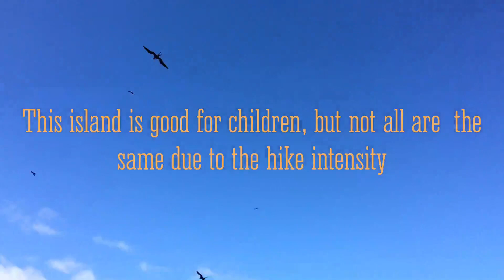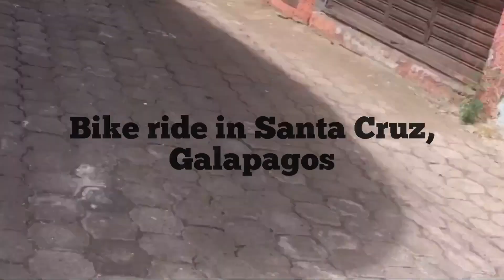Galapagos, Ecuador by Rene Pérez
Welcome to the breathtaking Galapagos Islands, a destination like no other! As your luxury travel agent, I'm thrilled to introduce you to this enchanting paradise that will leave you in awe of Mother Nature's wonders.

Nestled in the Pacific Ocean, the Galapagos Islands are an archipelago of volcanic islands off the coast of Ecuador. This pristine haven is renowned for its unique biodiversity and captivating landscapes, making it a dream destination for nature enthusiasts and adventure seekers alike.